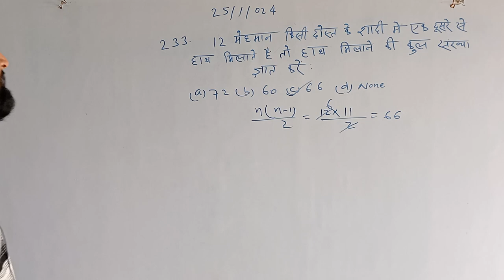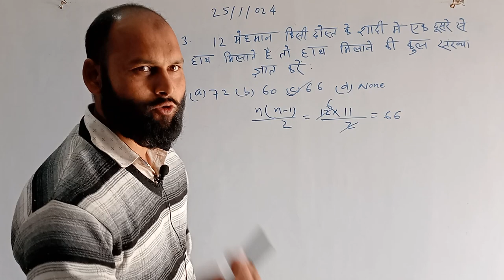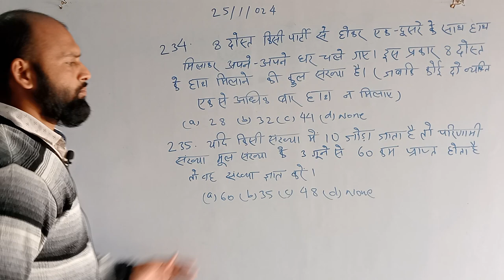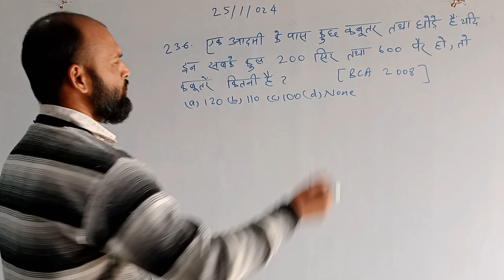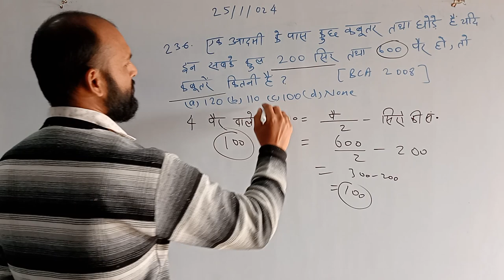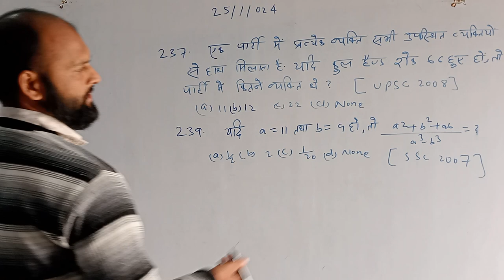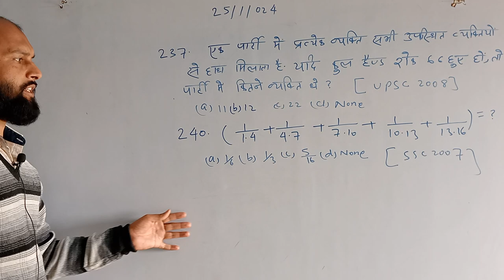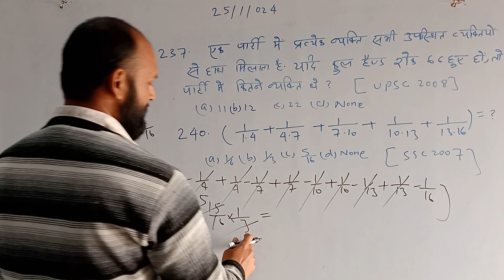Number System ( संख्या पद्धति ) Class 25 | अब maths में Score की Garanty मेरी | SSC CGL | Banking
complete number system playlist by S.haque sir
maths से पीड़ित बच्चों का मुफ्त इलाज
how to find quick solution in maths
how to solve any maths problem